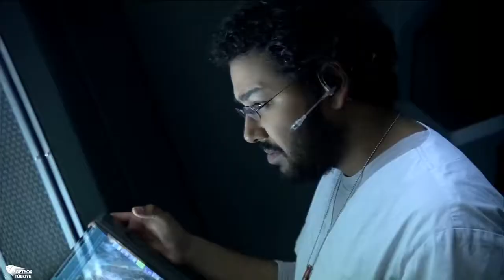Avatar / İlk bağlantı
avatar 2,
avatar atakan,
avataria,
avatar 1,
avatar atakan survivor,
avatar izle,
avatar the last airbender,
avatar aang,
avatar atakan söz,
avatar amv,
avatar atakan boks,
avatar atakan arslan,
avatar anime,
a avatar 2,
a avatar korra,
a avatar a lenda de aang,
a avatar the last airbender,
a avatar baby,
a avatar a lenda de korra,
a avatar movie,
a new avatar,
a king's avatar episode 2,
the king's avatar,
avatar band,
avatar bebek,
avatar bölüm 1,
avatar baba,
avatar best scene,
avatar başlangıç,
avatar baby,
avatar bending,
avatar best scenes,
avatar blue spirit,
avatar b roll,
avatar b,
b s o avatar,
avatar cartoon,
avatar country,
avatar cosplay,
avatar characters,
avatar crack,
avatar çizgi filmi,
avatar chibi,
avatar çizgi dizi,
avatar comic,
c&c avatar,
c&c rivals avatar,
avatar darko c u,
c&c3 avatar,
c&c rivals nod avatar,
c&c 4 avatar,
avataria_c_pando4ka,
avataria c pirate,
аватария с kate,
c'est un avatar,
avatar çakra açma,
avatar çizimi,
avatar çizgi film izle,
avatar çizgi film türkçe final,
avatar çizgi film türkçe dublaj,
avatar çekimleri,
avatar dizisi,
avatar dizi,
avatar dublaj,
avatar dragon dance,
avatar dance,
avatar dizi izle,
avatar darko,
avatar death scene,
avatar dragon,
avatar dans,
avatar dnd,
rudra the avatar,
d&d avatar the last airbender,
3d avatar,
brantec avatar d band,
d 4 dance avatar,
musique d'avatar,
comment changer d'avatar ps4,
pelicula d avatar,
comment changer d'avatar,
avatar ending,
avatar enk,
avatar edit,
avatar elementler,
avatar eywa,
avatar eren,
avatar eş seçimi,
avatar english,
avatar edits,
ma e avatar dhari,
avatar clicks e=mc2,
avatar shqip pjesa e fundit,
e r avatar wan,
avatar the game,
e-boda avatar vr 2,
e-boda avatar vr companion,
e r avatar,
o que e avatar,
luccas neto e avatar,
avatar filmi,
avatar film,
avatar full,
avatar ful izle,
avatar final fight,
avatar fight,
avatar final battle,
avatar film müziği,
f avataria,
avatar f,
avatar game,
avatar gameplay,
avatar giriş,
avatar gülle atar,
avatar gym,
avatar games,
avatar gerçek,
avatar göklerin kralı,
avatar grace,
avatar guru,
pubg avatar,
avataria g kasma,
avataria g harcama,
avataria g hilesi,
avataria g nasıl kasılır,
avatar song,
avataria hızlı g kasma,
avataria sınırsız g kasma,
avatar beat g major,
avatar helikopter,
avatar hali,
avatar hd,
avatar hava bükücü,
avatar hikayesi,
avatar hep yek,
avatar atakan bang a von,
avatar hama,
avatar honor,
avatar h d,
avatar ıroh,
avatar ıroh song,
avatar ızle,
avatar ızle full hd,
avatarın,
avatarın türkçesi,
avatarın şarkısı,
avatarın yeni bölümü,
avatarın çizgi filmi,
avatar ilk bağlantı,
avatar intro,
avatar iroh,
avatar ilk bölüm,
avatar izle türkçe,
avatar iki,
avatar iroh song,
avatar ikran,
avatar in the end,
i'm the avatar korra,
i'm the avatar vine,
i'm an avatar lil pump,
i'm a avatar song,
avatar jenerik,
avatar jack,
avatar jake,
avatar jake and neytiri,
avatar james cameron,
avatar jack ve neytiri,
avatar jet,
avatar jinora,
avatar jinora death,
avatar june,
little miss j avatar,
j stalin avatar,
j stalin avatar album,
j. horner avatar (suite),
avatar didi j,
avatar là j,
avatar kyoshi,
avatar korra final,
avatar korra aang,
avatar kiss,
avatar korra zuko,
avatar korra amv,
avatar kamera arkası,
avatar korra music,
vishnu ke avatar,
burt k avatar,
avatar atakan tarihi k.o,
avatar world k suave,
k suave avatar,
avatar atakan k.o,
avatar k,
avatar narender k,
avatar 4k,
avatar last airbender,
avatar legend of korra,
avatar last scene,
avatar live,
avatar last airbender final,
avatar last fight,
avatar love,
avatar last airbender final battle,
avatar life,
avatar last airbender intro,
l'avatar,
l'avatar de synthese,
l'avatar film complet en francais,
l'avatar le dernier maitre de l'air,
l'avatar le dernier maître de l'air,
link avatar,
link avatar usb 3.0,
l'avatar casablanca,
l'avatar aang en français,
l'avatar le film,
avatar müziği,
avatar mod,
avatar movie,
avatar minecraft,
avatar müzikleri,
avatar main theme,
avatar metal,
avatar musik,
avatar makyajı,
ragnarok m avatar,
m night shyamalan avatar,
m night shyamalan avatar earth bending,
avataria m,
m night avatar,
m knight avatar,
avatar m,
m night shyamalan avatar trailer,
m night shyamalan avatar review,
gunboundm avatar,
avatar netflix,
avatar neytiri,
avatar nedir,
avatar neden gecikti,
avatar nasıl indirilir,
avatar nasıl yapılır,
avatar nickelodeon,
avatar numb,
avatar nasıl olunur,
avatar neytiri saves jake,
n&a productions avatar,
avatar n,
avatar plug n play,
avatar opening,
avatar ost,
avatar oyunları,
avatar oyuncuları,
avatar ozai,
avatar oyuncu,
avatar ocean spirit scene,
avatar one,
o avatar filme completo dublado,
o avatar filme completo,
o filme avatar em português,
o avatar 2,
o avatar 3,
o avatar aang,
o avatar dublado,
o avatar roku,
o avatar português,
o avatar da vida real,
avatar ölüm sahnesi,
avatar ölümsüzlük projesi,
avatar özet,
söz avatar atakan öldü,
nebulous özel avatar nasıl yapılır,
özden cerrahoğlu avatar,
avatar aang ölümü,
chakren öffnen avatar deut